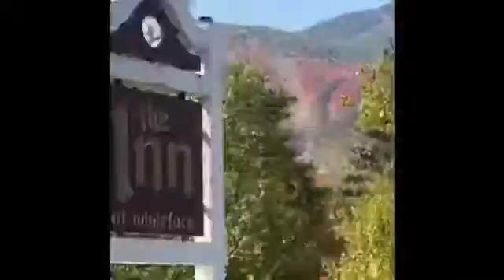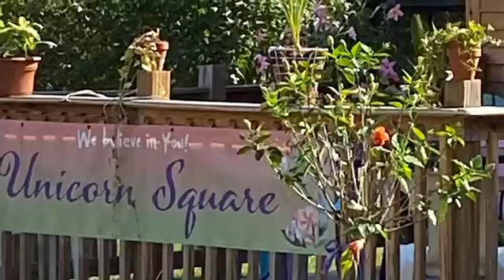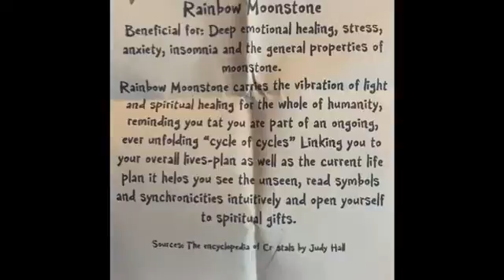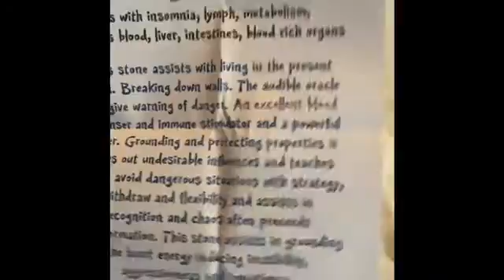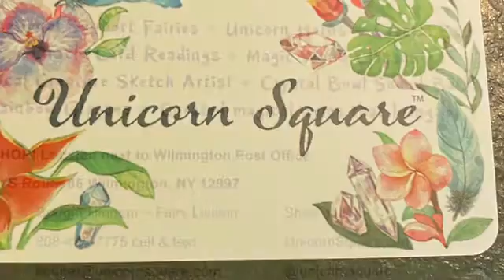Fall bike ride and checking out unicorn square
Today we hopped on the motorcycle and checked out the fall leaves and then stopped at a new store in town called unicorn square. Can we crystals, crystals and more crystals. Oh yes! They have them among other cute and creative things. Go check them out on your leaf peeping journey